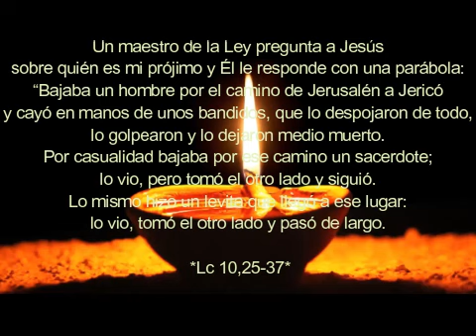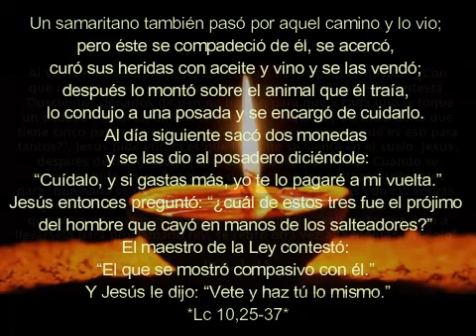EI3 Lunes 27ª sem T. Ordinario DEJARSE TOCAR POR LA REALIDAD SUFRIENTE DEL PRÓJIMO